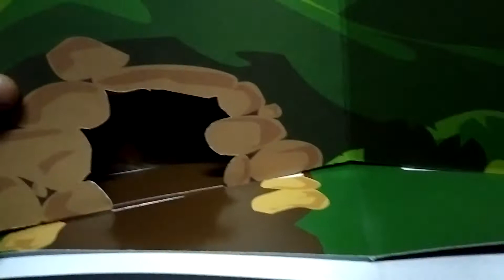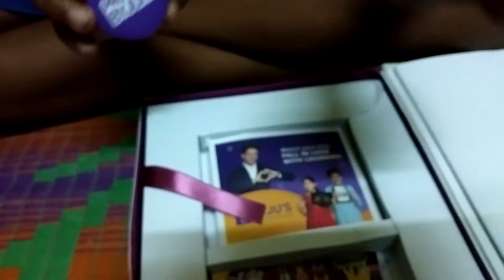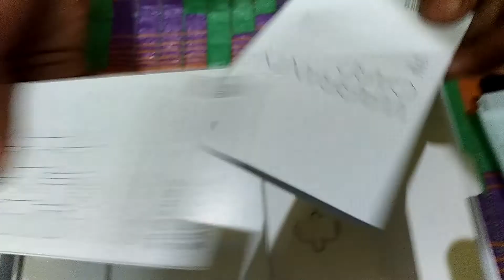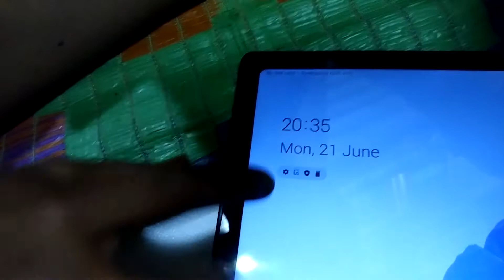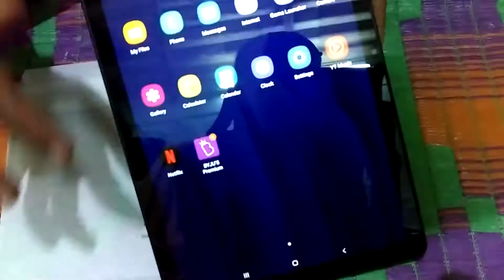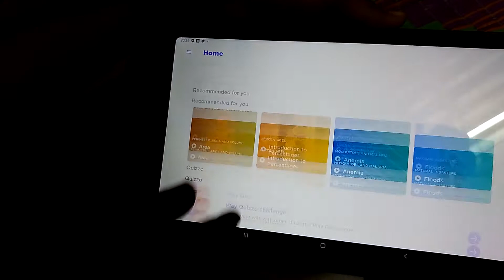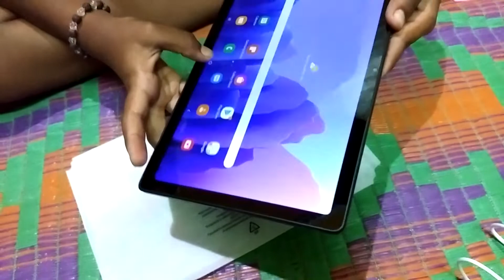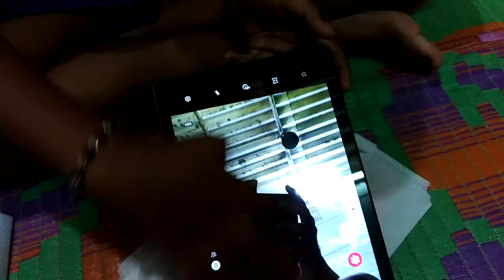byju's kit for 5th standard and explain how to work